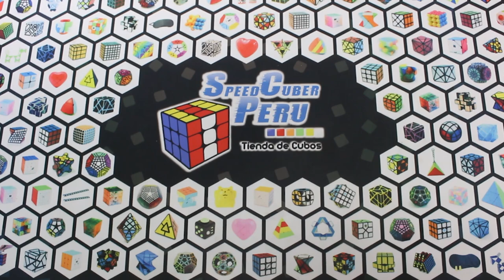🔥 Consejos para mejorar tus Finger tricks en Skewb 😀 | Speedcuber Perú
Tu tienda favorita de cubos te trae un nuevo video, en esta oportunidad son unos consejos traidos de la mano de nuestro compañero walter felix, el cuál te da recomendaciones para poder mejorar en las permutaciones del skewb